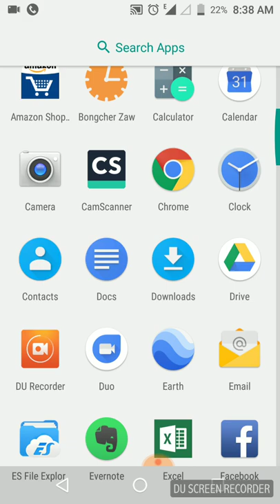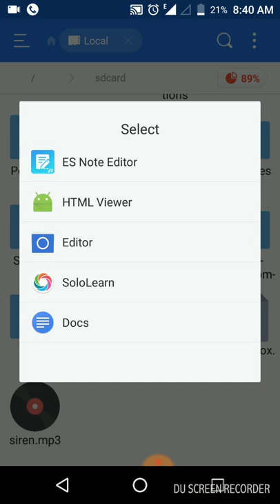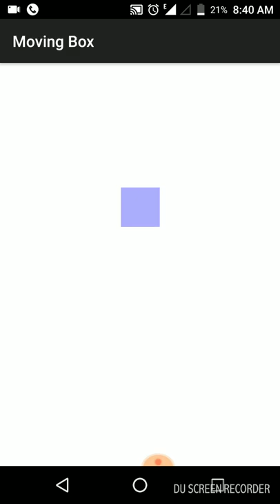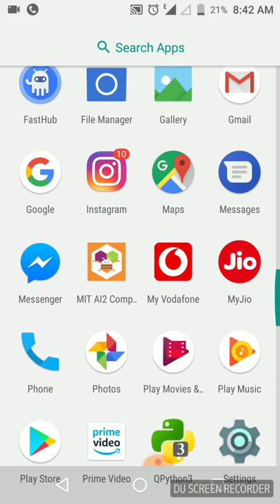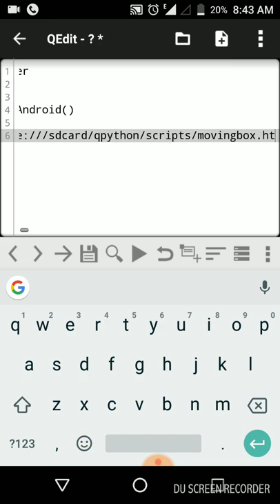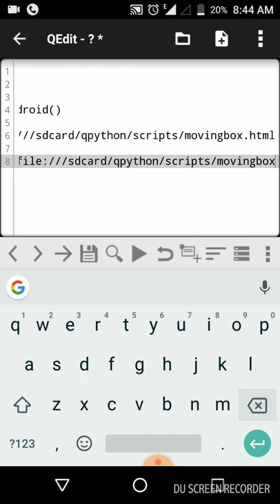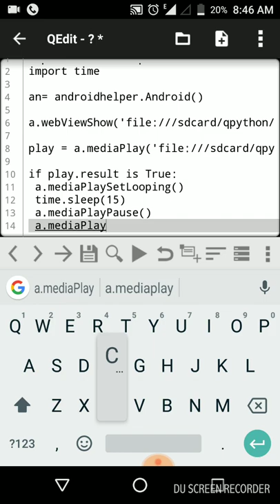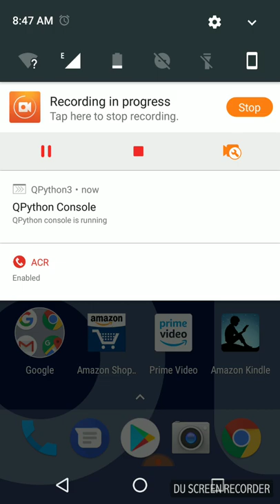Ambulance Siren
This video tutorial is a continuation of previous video tutorial, "html and Css | keyframes (background-color) | Ambulance Light". In this tutorial I described the technic of using python3 for playing siren.mp3 in the background. Here we are using html and python3 to accomplish our purpose of displaying ambulance light along with background siren.mp3.
I am using webViewShow() function to display html and mediaPlay(src) to play mp3. Both the function are called from main  function android(). Recordedecorder – Screen recorder for Android